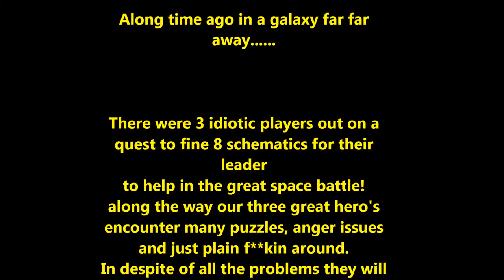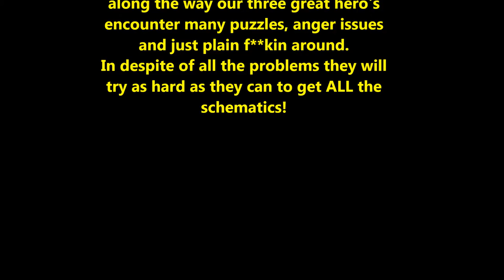The Derpy Sheeple | Gabe Joand Johnathan | Star Wars Rise of the Republic Part 1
Gabe Jo and Johnathan go on an adventure to collect 8 schematics for the death star to help the Republic in the battle! Will our hero's come back with all 8 schematics?

Texture pack is in the map folder